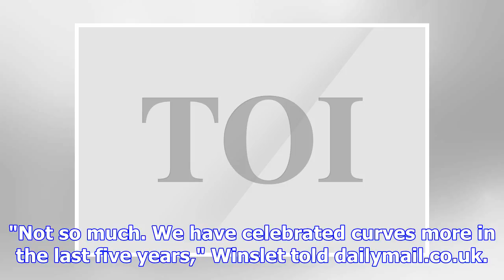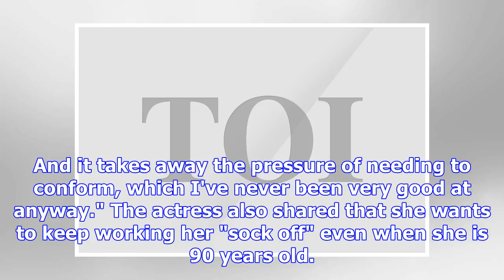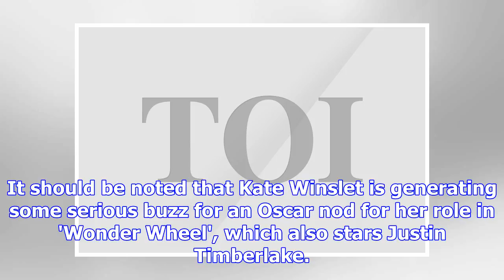Kate winslet reveals she no longer gets 'easy on the eye' roles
Hollywood actress Kate Winslet, who will be next seen in Woody Allen's 'Wonder Wheel', revealed that...